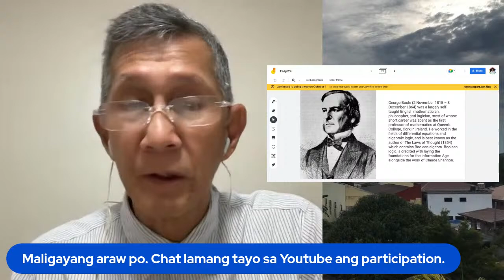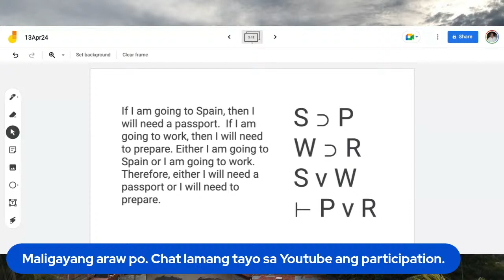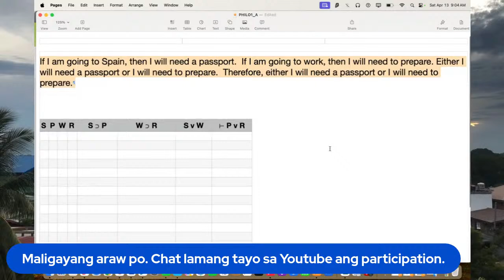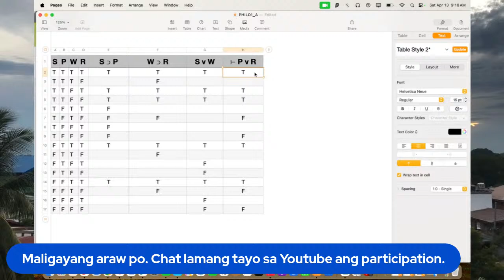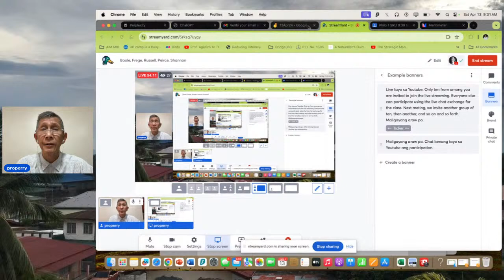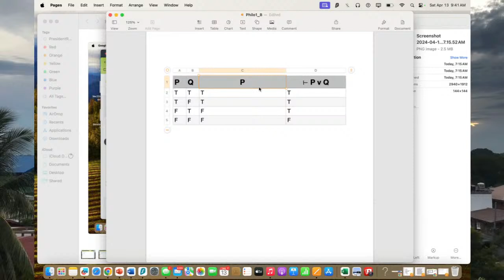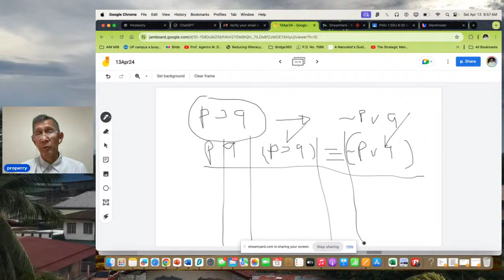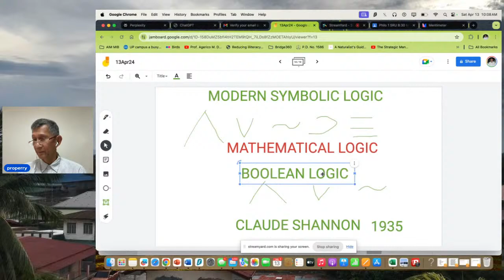Boole, Frege, Russell, Peirce, Shannon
Development of Mathematical Logic and Circuit Boards